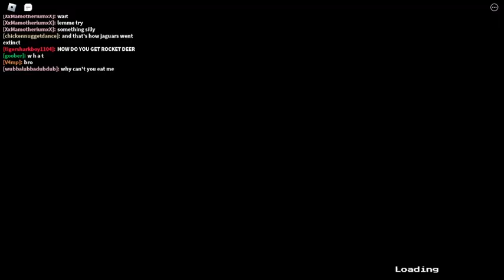BROCKET DEER REACHES SUPERSONIC SPEEDS! | Roblox: Amazon Ascension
0:00 The Beginning of The Fun
3:00 Rocket Deer
10:00 Silly Goobers
16:11 Unfortunate Jaguar
18:00 Unfortunate Jaguar V2
20:20 I Died 🥀
23:10 The Mutations Gang's All Here!
25:55 Switching to Anaconda
28:05 Unfortunate Jaguar V3